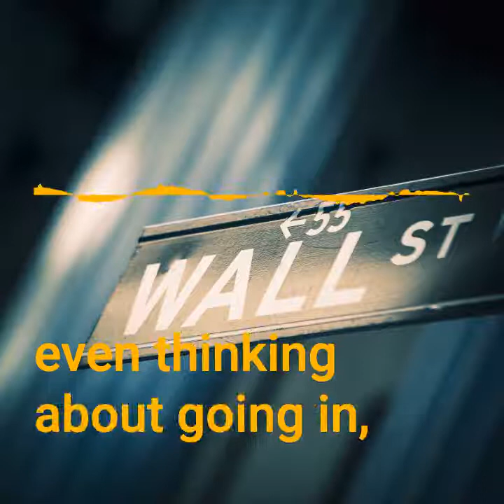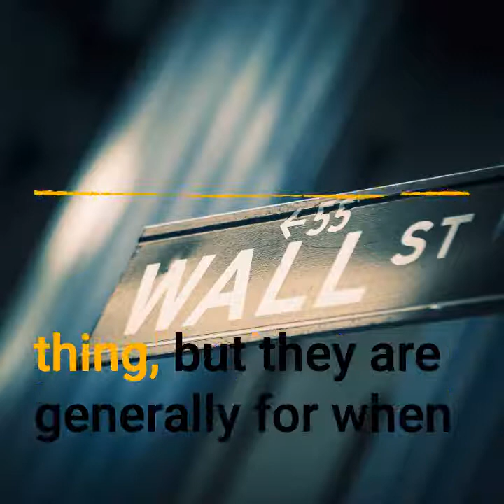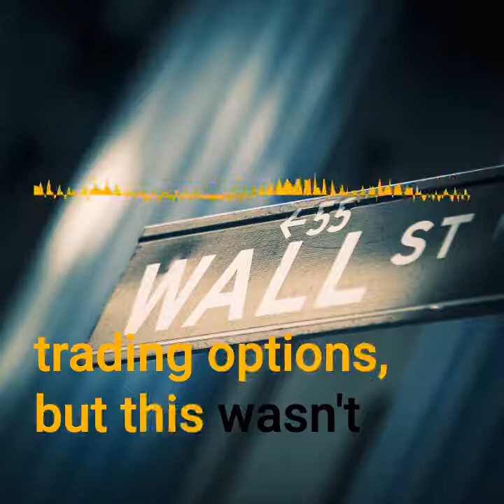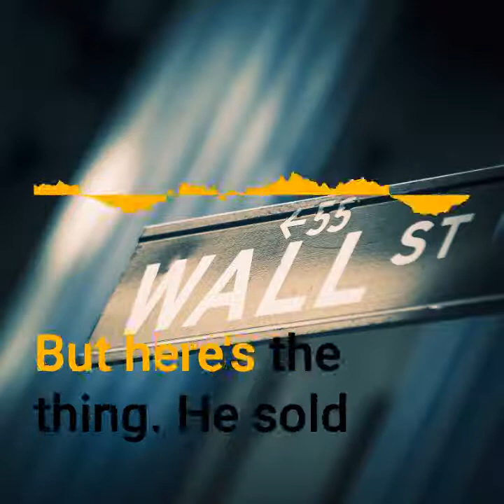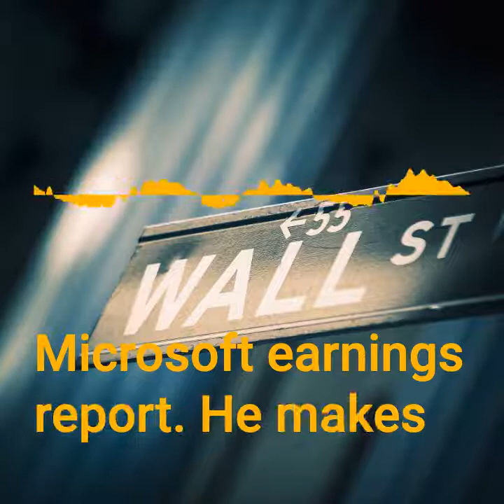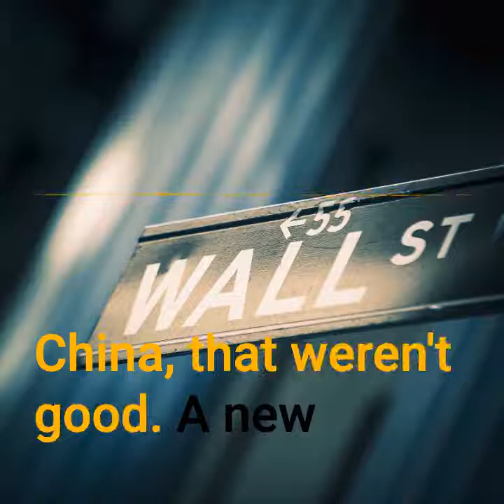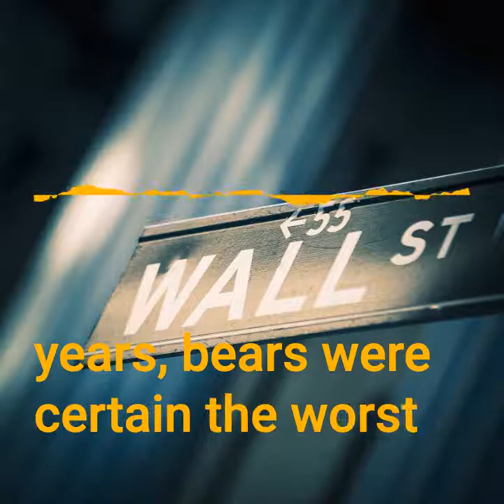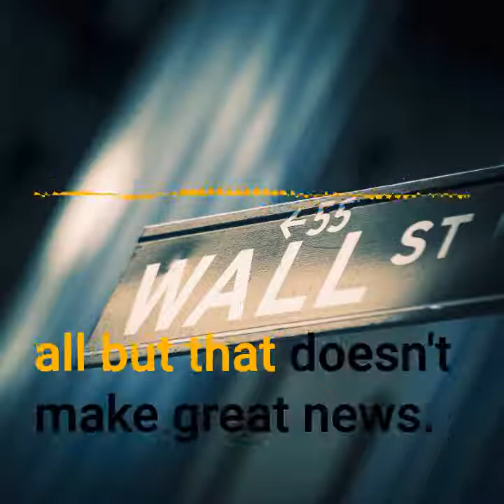r/WallstreetBets The dark side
Not everyone retired from the subreddit, hear some of the more flamboyant tales...